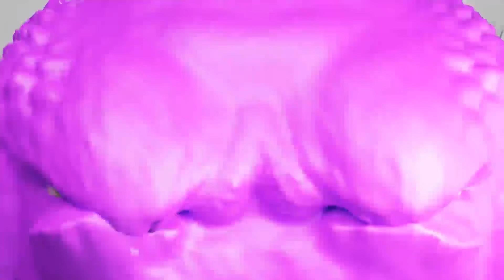TALL VICTOR VS DR.FLUFFYPANTS (Garten of Banban Chapter 3 Animation)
a Funny Animation of Tall vicrot and Dr.Fluffypants !

🔻Original author of Tall vicrot and Dr.Fluffypants and Coach Pickles and Stinky joel :